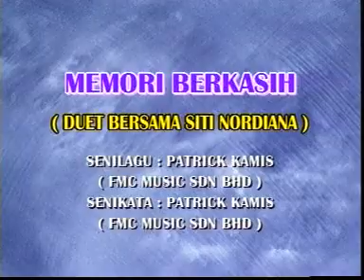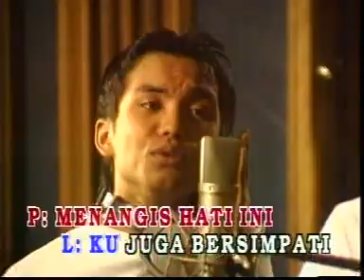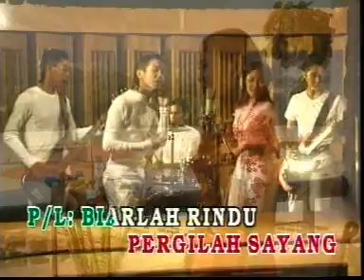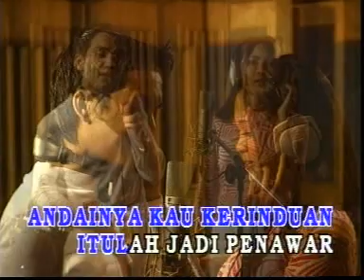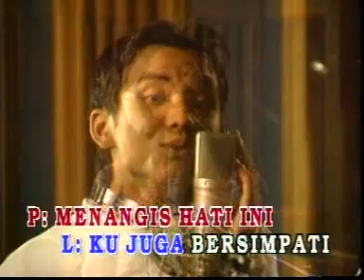Achik & Nana - Memori Berkasih